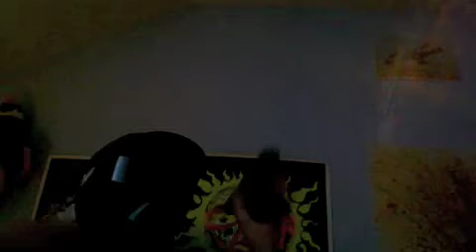glock 18c review along with magazine, fashlight, and a sean riley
yeah thats right if u watched this ur not a loser ur a winner me and sean being bored at my house